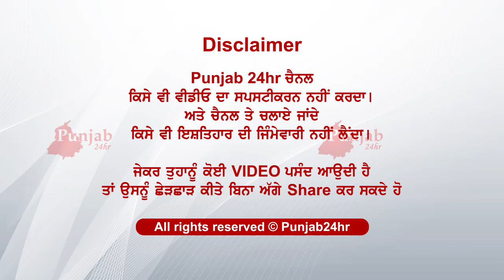ਦੇਖੋ ਕਿਵੇਂ ਅੱਧੀ ਰਾਤ ਵੀ ਨਾ ਆਇਆ ਖੂਨ ਦੇ ਰਿਸ਼ਤਿਆਂ ਨੂੰ ਤਰਸ